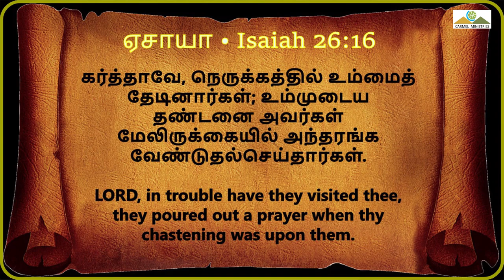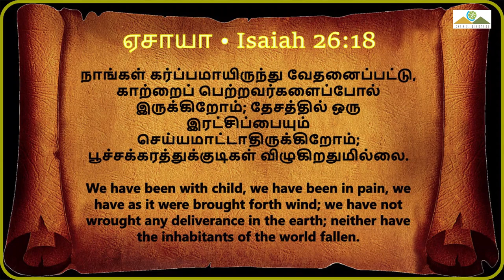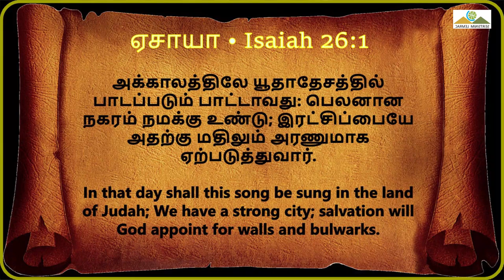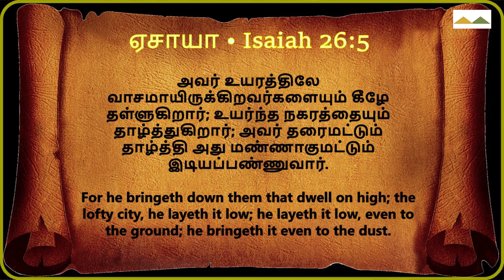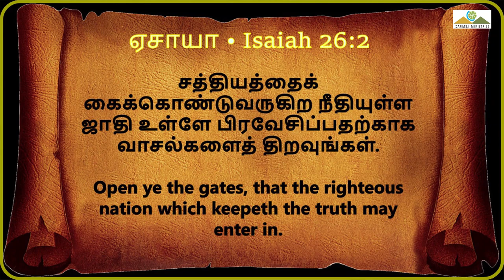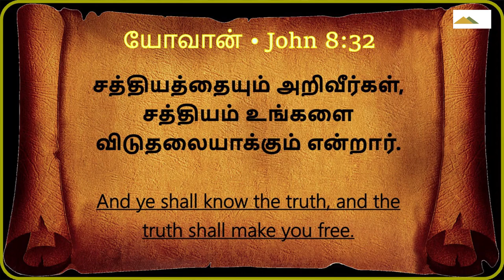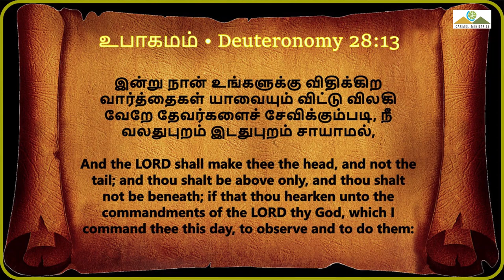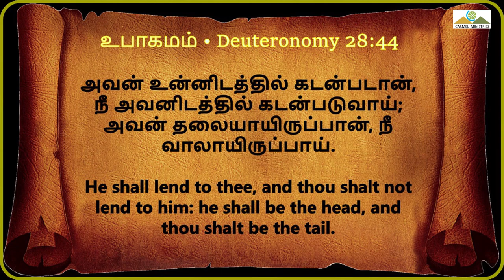சிறுமையும், எளிமையுமான இவர்கள் யார்? P1| WHO, THESE POOR AND NEEDY? P1 | Msg |Tam| Pr Robert Simon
WHO, THESE POOR AND NEEDY? P1 | சிறுமையும், எளிமையுமான இவர்கள் யார்? P1 | Sirumaiyum Elimaiyumana Ivargal Yaar? |

Message Title / தேவ செய்தி தலைப்பு: WHO, THESE POOR AND NEEDY? P1 | சிறுமையும், எளிமையுமான இவர்கள் யார்? P1 | Sirumaiyum Elimaiyumana Ivargal Yaar? |

WHO, THESE POOR AND NEEDY? P1 | சிறுமையும், எளிமையுமான இவர்கள் யார்? P1 | Sirumaiyum Elimaiyumana Ivargal Yaar? | தமிழ் தேவ செய்தி | முனைவர் இராபர்ட் சைமன் | கர்மேல் ஊழியங்கள் | Tamil Message | Pr. Robert Simon | Carmel Ministries

Our Address:
Carmel Christian Assembly
103, Brickkiln Road,